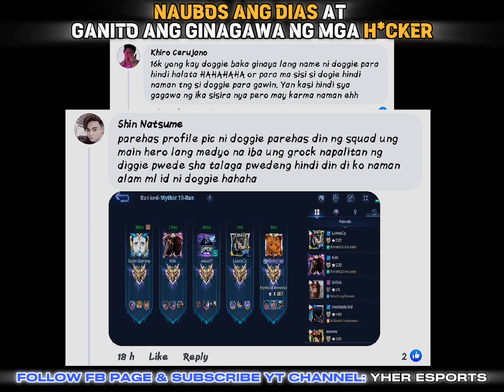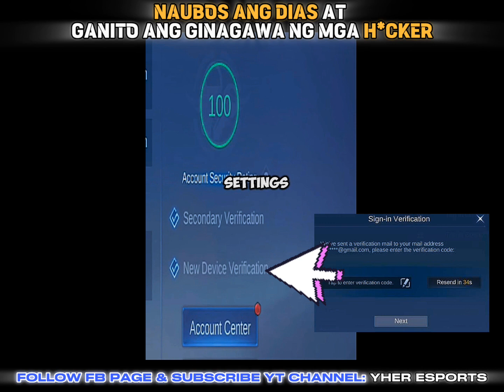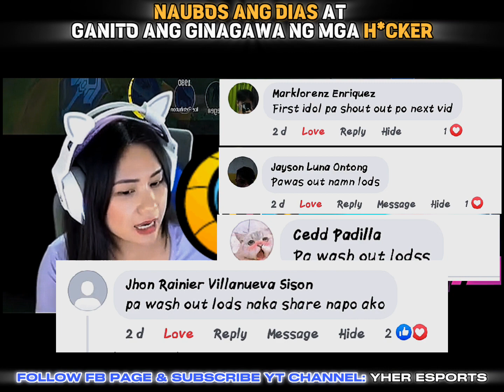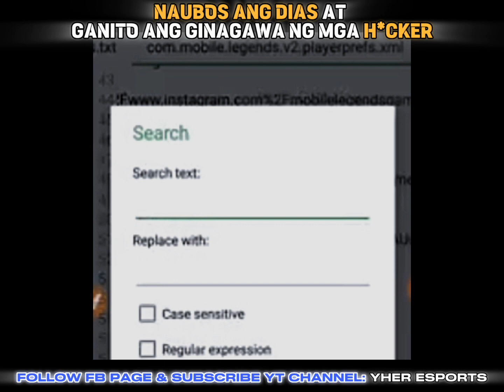Isang Streamer Nahack at ubos ang dias.Napunta ba kay Boss Dogie?Reveal ko ang Gamit ng pang HACK